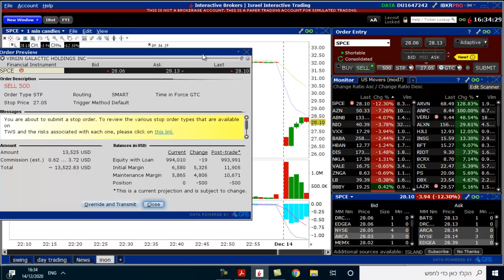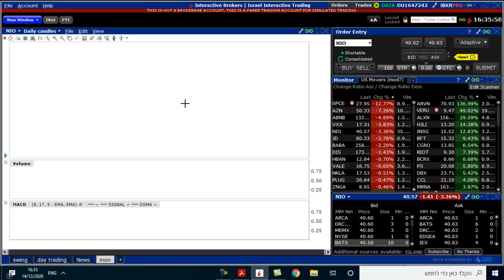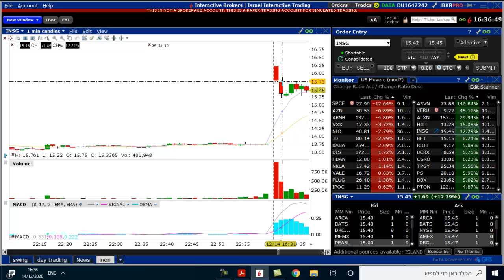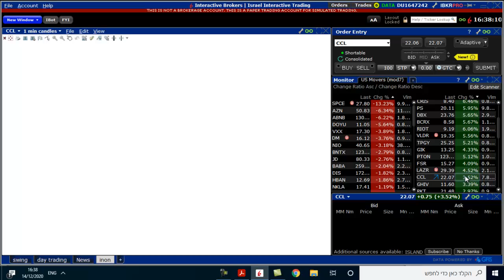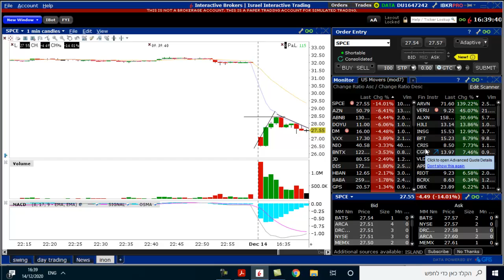(לימוד מסחר תוך יומי) SHORT-SPCE 14.12.2020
(לימוד מסחר תוך יומי) SHORT-SPCE 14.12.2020 חל איסור בהסכמים הפרטניים של כל תלמיד על העתקה ו/או שימוש במידע של המכללה.